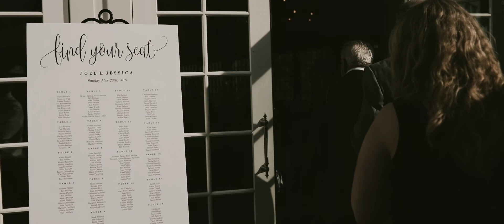Jess + Joel // Doctor's House Groom Blown Away at First Look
From the time that we first met Jessica and Joel, we knew that what they had was special. A year later, on a warm spring day, Jessica and Joel celebrated their marriage with their loving family and friends. We had the pleasure of tagging along as they got ready, saw each other for the first time and exlpored the trails around the McMichael Art Gallery, declared their vows and the Doctor's House chapel, and danced the night away.

The story of Jessica and Joel.

Venue: The Doctor's House, Kleinburg, ON
Coordination: Shaw Events
Floral: Vanderburgh Flowers LTD
DJ: Platinum Entertainment
Photographer Injoy Imagery

Canon 5D Mark IV x 2
Canon 5D Mark III
DJI Ronin-M Handheld Stabilizer
Sennheiser G3 Wireless LAV Mic